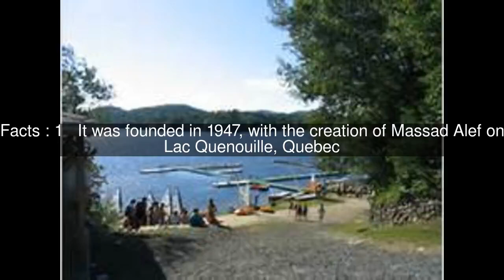Camp Massad (Montreal) Top #5 Facts